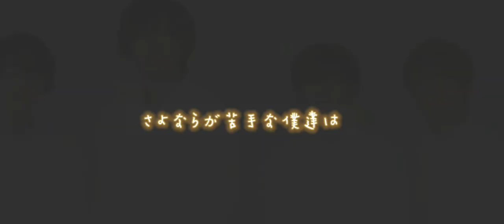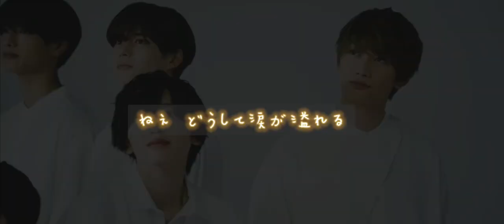なにわ男子に会いたい〜。‼️ 歌詞動画